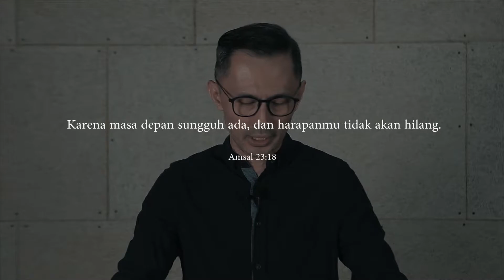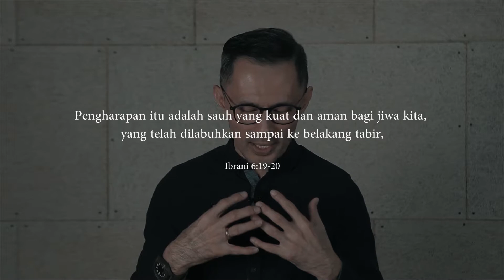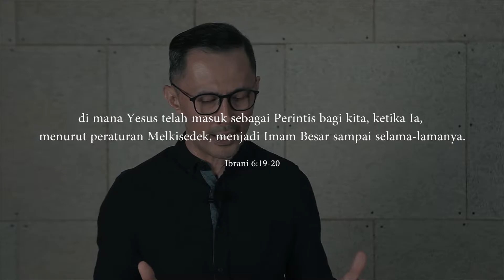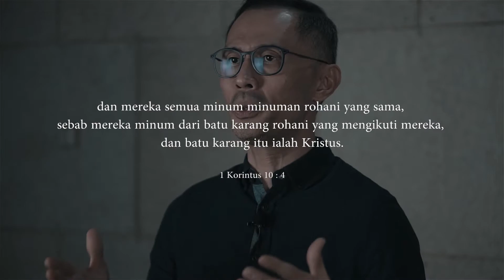PASTORAL MESSAGE - 09 Agustus 2020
ANCHOR ( Jangkar )

Karena masa depan sungguh ada, dan harapanmu tidak akan hilang.